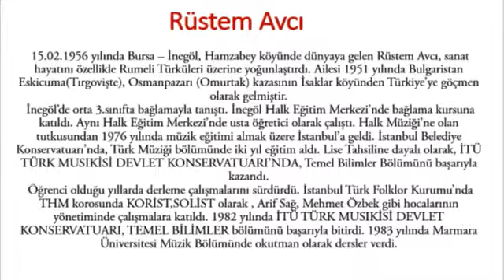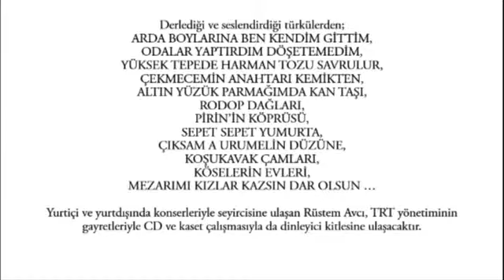Rüstem Avcı - Derlemeler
with the Ustream Mobile App